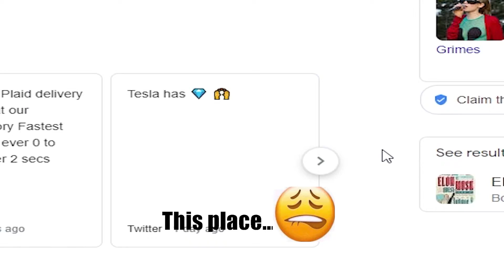Bitcoin After Elon Musk Tweeted Tesla Has 💎🙌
First attempt at shitposting